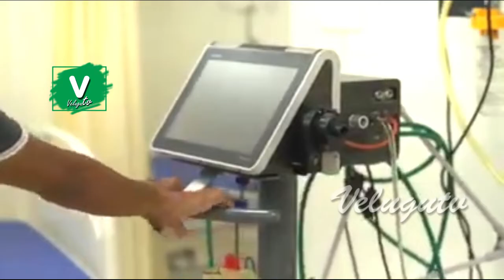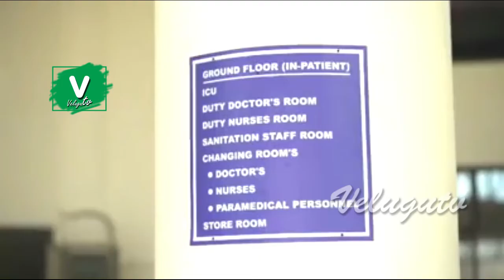గచ్చిబౌలి టిమ్స్ రెడీ కార్పోరేట్ ను తలదన్నేలా || TIMS Hospital Exclusive Visuals || Velugutv